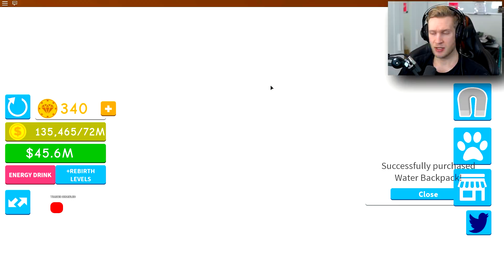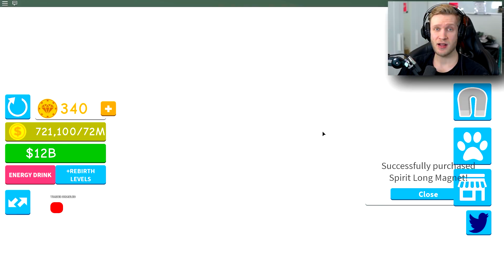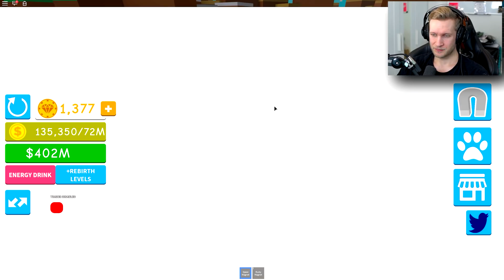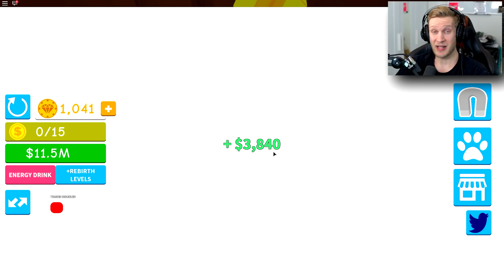Dansk Roblox Magnet Simulator #4 - RE-BIRTH PETS OG MAGNETER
I dette afsnit køber jeg en re-birth pets og magneter.